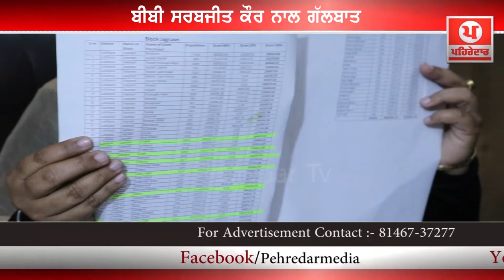ਦੇਖੋ ਕਾਂਗਰਸ ਨੇ ਫੜਿਆ ਨਵਾਂ ਕੰਮ